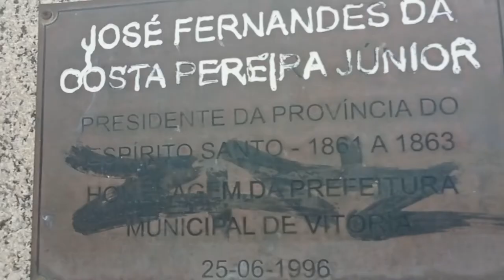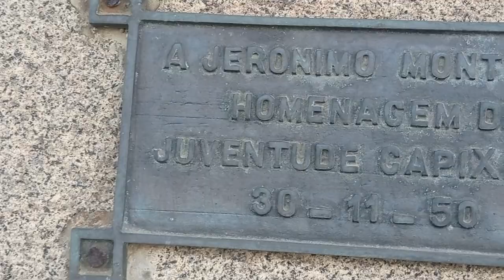Conheça os Monumentos da Praça Costa Pereira Vitória Espírito Santo inaugurada em 23 de Maio de 1928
Praça Costa Pereira – Vitória ES

A Praça Costa Pereira no Centro Histórico da Cidade de Vitória ES, Capital do Estado do Espírito Santo foi inaugurada em 23 de Maio de 1928; Antes o local era conhecido como Prainha, quando mais de dois terços da praça eram banhados pelo mar. Nos anos seguintes, aterros foram realizados gradativamente e ela passou a se chamar Largo da Conceição. Em 1922 o Prefeito Antônio Pereira Lima mudou-lhe o nome para Praça da Independência e só praticamente nos Anos 60 é que passou a ser chamada definitivamente pelo seu nome atual.
A Praça Costa Pereira possui belas construções ao seu redor: O Theatro Carlos Gomes e o Teatro Glória. Da praça também se tem acesso a às diversas escadarias do Centro Histórico, a Cidade Alta e outros pontos turísticos, como por exemplo, a Catedral Metropolitana de Vitória e o Palácio Anchieta. A praça é bem arborizada.

MONUMENTOS HISTÓRICOS:
ESCULTURA NO CENTRO DA PRAÇA: À Mãe - A obra representa o útero materno e o relacionamento indissolúvel mãe/filho, ligados (acorrentados) pelo cordão umbilical. Idealizado dentro de um lago, no interior da praça Costa Pereira, onde um arco irregular em seu ponto superior desce uma corrente que segura duas bolas de metal, ligadas por um tubo, que representa artisticamente a mãe ligada ao filho através do cordão umbilical. Forjada em metal, a escultura foi criada por Maurício Salgueiro.

Busto de Costa Pereira. JOSÉ FERNANDES DA COSTA PEREIRA (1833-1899) governou o Estado do Espírito Santo no período entre 1861 e 1863.  Partidário da Abolição da Escravatura. Ocupou a cadeira de Número 07 da Academia Espírito-Santense de Letras. FICHA TÉCNICA. OBRA | Busto de bronze sobre pedestal de granito. DATA DE INAUGURAÇÃO | 25 de junho de 1996. LOCALIZAÇÃO | Praça Costa Pereira | Centro.

Busto de Afonso Cláudio - AFONSO CLÁUDIO DE FREITAS ROSA (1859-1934) foi o primeiro governador do Estado do Espírito Santo após a Proclamação da República. Membro-fundador da Academia Espírito-Santense de Letras. FICHA TÉCNICA OBRA | Busto de bronze sobre pedestal de granito. AUTOR | Carlo Crepaz; INAUGURAÇÃO | 1961; LOCALIZAÇÃO | Praça Costa Pereira | Centro Busto de Costa Pereira - Presidente da província do Espírito Santo entre 1861 a 1864.

Busto de Muniz Freire - JOSÉ DE MELLO CARVALHO MUNIZ FREIRE (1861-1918) Governador do Espírito Santo entre 1892 a 1896 e 1900 a 1904. OBRA | Busto de bronze sobre pedestal de granito AUTOR | Ugo Taddei. DATA DE INAUGURAÇÃO | 30 de junho de 1928. LOCALIZAÇÃO | Praça Costa Pereira | Centro.

Busto de Florentino Avidos - Presidente do Espírito Santo e Senador durante a República Velha. FLORENTINO AVIDOS (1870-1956) governou o Estado do Espírito Santo no período entre 1924 e 1928. FICHA TÉCNICA. OBRA | Busto de bronze sobre pedestal de granito. DATA DE INAUGURAÇÃO | 30 de junho de 1928. LOCALIZAÇÃO | Praça Costa Pereira | Centro.

Busto de Jerônimo Monteiro - JERONIMO DE SOUZA MONTEIRO (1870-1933) governou o Estado do Espírito Santo no período entre 1908 e 1912. FICHA TÉCNICA. OBRA | Busto de bronze sobre pedestal de granito. DATA DE INAUGURAÇÃO | 30 de novembro de 1950. LOCALIZAÇÃO | Praça Costa Pereira | Centro.

Na Costa Pereira localiza-se o Theatro Carlos Gomes. No local do Theatro Carlos Gomes, escrito desde a origem com TH, já foi localizado o Theatro Melpômene, construído pelo engenheiro Filinto Santoro no governo de Muniz Freire (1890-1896). Funcionou até 1923, após um incêndio. Localizava-se na Praça Costa Pereira, onde hoje está edificado o Teatro Carlos Gomes. O Theatro Melpômene foi o 1º teatro à italiana de Vitória, inaugurado em 1896 na praça Costa Pereira, Centro Histórico, e demolido em 1925, um ano após sua interdição. O projeto arquitetônico do teatro foi desenvolvido por Felinto Santoro entre 1895 e 1896.Exibiu a primeira sessão pública de cinema em 1901 e instalou no espaço um dos primeiros cinemas da cidade. Em 8 de outubro de 1924, durante a sessão do filme “Ordens Secretas”, um princípio de incêndio na cabine de projeção do Melpômene levou o público a um pânico destruidor. Parte da escada destinada ao público do balcão cedeu ao peso da multidão em pânico. O incêndio foi controlado, mas dois mortos e dezenas de feridos foram o resultado da tragédia, que levou ao fechamento das portas da casa de espetáculos.

AUTOR DO VÍDEO: Escritor e Historiador Capixaba e Canela Verde (nascido em Vila Velha, ES), Clério José Borges de Sant Anna, Comendador, Poeta, Trovador e Escritor Capixaba.